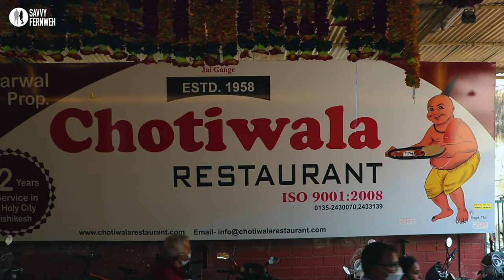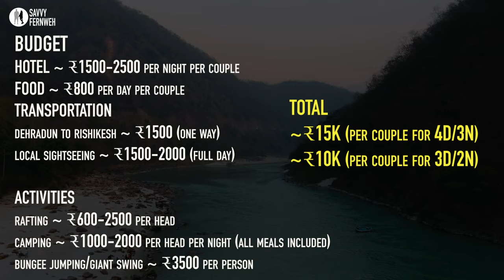Travel To Rishikesh - Places to Visit in Rishikesh - Best Cafes - Hidden Waterfalls - Tour Plan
Explore Rishikesh & key information on how to reach Rishikesh, places to visit in this city in India, tourist places, how many days to spend in Rishikesh, things to do in Rishikesh, tour plan and tour budget. After watching this video you will know Rishikesh trip information and you will able to make your Indian tour itinerary with family & friends.

Introduction 00:00
How to Reach? 2:57
Where to Stay? 3:42
Places to Visit 4:17
         1. Laxman Jhula 4:20
         2. Holy Dip in Ganga 4:41
         3. Ram Jhula 5:08
         4. Riverside Cafe 5:36
         5. Rajaji Tiger Reserve 6:09
         6. The Beatles Ashram 6:27
         7. Neer Waterfall 6:41
         8. Shivpuri (White Sand Beach) 6:56
         9. Camping & Rafting 7:14
         10. Aarti at Triveni Ghat 7:42
Itinerary & Budget 9:25